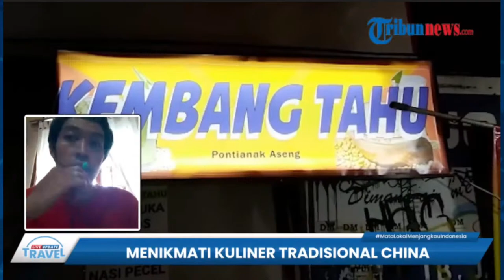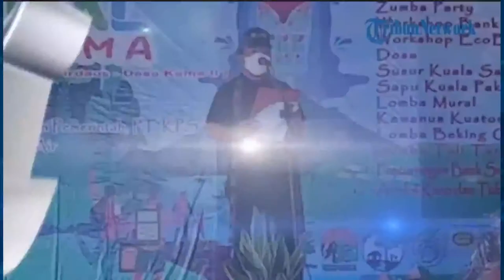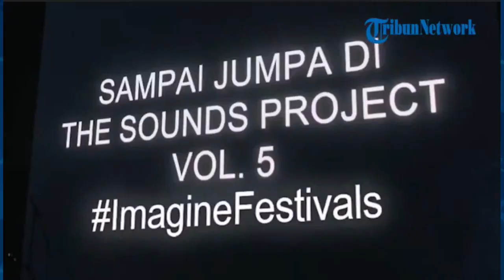🔴 TRIBUN TRAVEL UPDATE: SABTU 27 AGUSTUS 2022